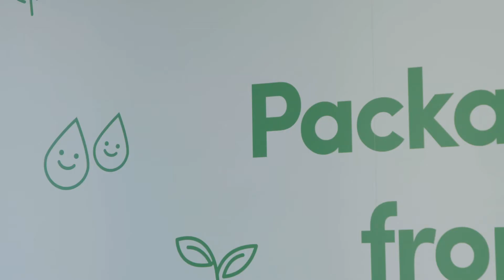Ecoware | What are Ecobullies?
Being shamed over sustainability hurts, but how you react makes a big difference. Kristy Wilson, marketing manager at Ecoware, talks about what motivates ‘ecobullies’ and how to engage positively with your most passionate critics.